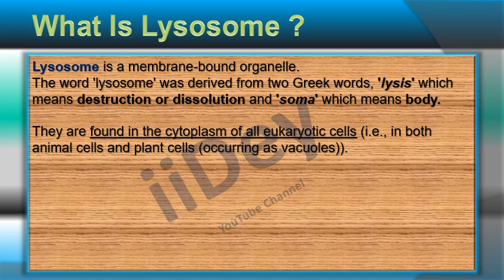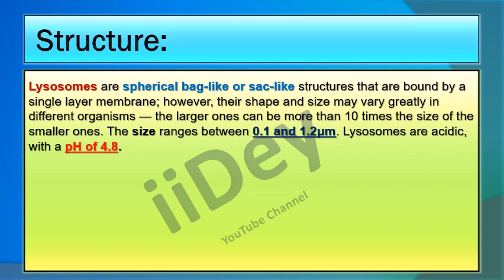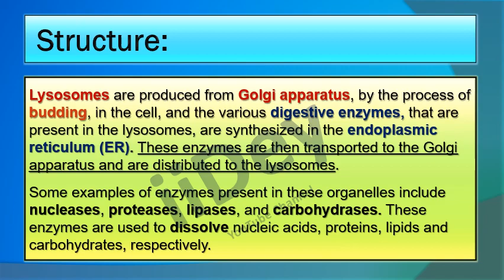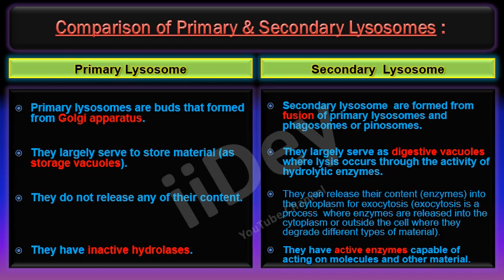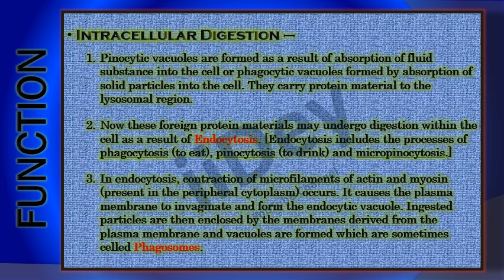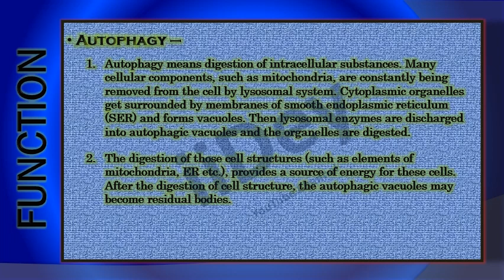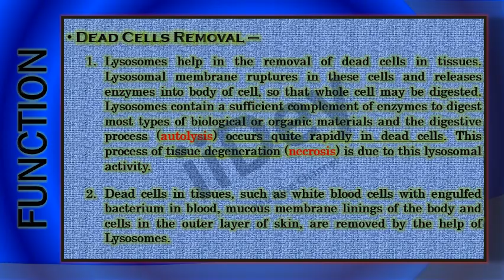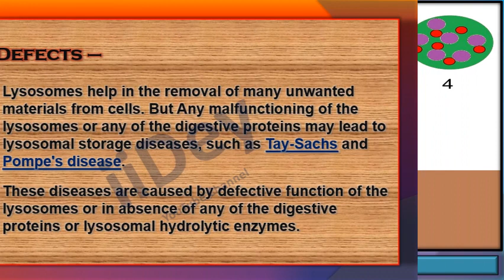Lysosome (Suicide Bag) - Structure & Function (in an Easy way)..(ppt)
Lysosomes are spherical vesicles (present in eukaryotic cells) that contain a wide variety of hydrolytic enzymes that can break down many kinds of biomolecules.